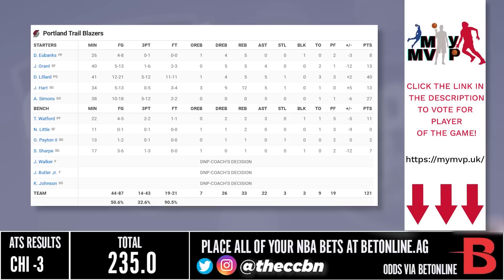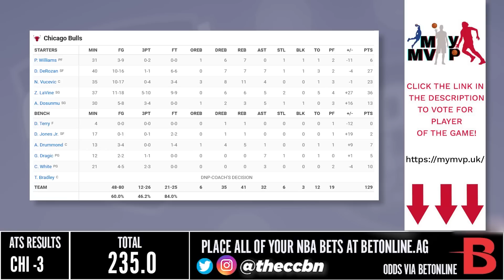Portland Trail Blazers vs Chicago Bulls - Full Game Highlights | February 4, 2023 | 2022-23 Season